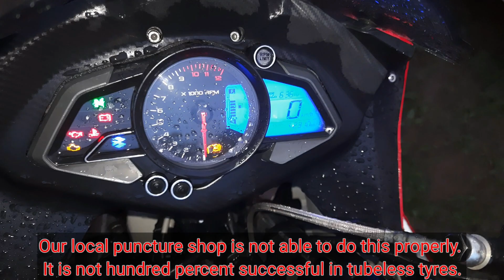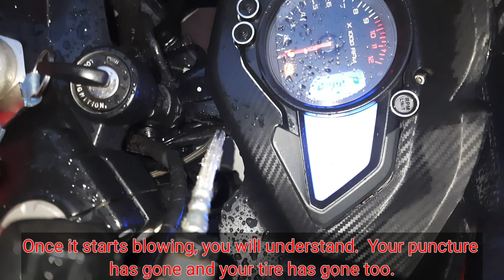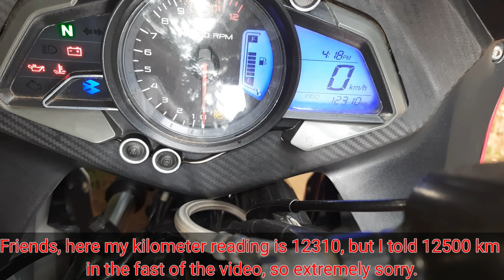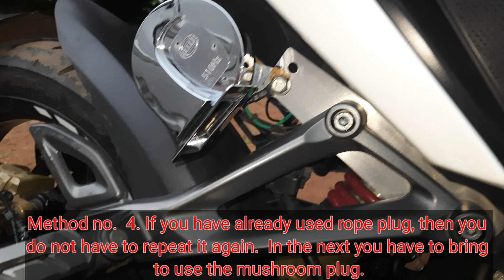Tyre Issues & it's solution in RS 200 Pulsar Part 2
Dear friends, here I described about the puncture issues of a tubeless tyre, please see the complete video without any skip for batter knowledge about tubeless tyre. if you have any doubt whatsapp . Don't hesitate to whatsapp. thanks... friends...

प्रिय दर्शकों/दोस्तों, अगर आपको बजाज बाइक आरएस 200 पल्सर में कुछ तकनीकी समस्याओं का सामना करना पड़ता है, तो कृपया मुझे कमेंट करें।  मैं आपकी समस्याओं को निःसंदेह हल करने का प्रयास करता हूं।  प्रिय दोस्तों, मैं वीडियो अपलोड करता हूं, जो गहराई से ज्ञान प्रदान करते हैं, यहां आप सभी प्रकार की तकनीकी समस्याओं और उनके समाधान पा सकते हैं।
ईमेल और (व्हाट्सएप-८७६३७३३६५९) के माध्यम से कोई भी प्रश्न पूछने में संकोच न करें धन्यवाद दोस्तों.